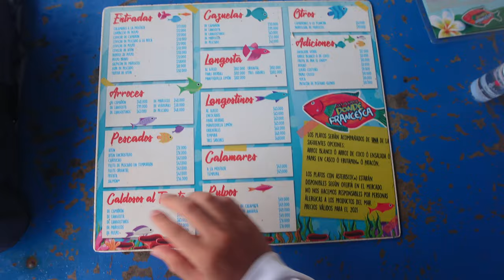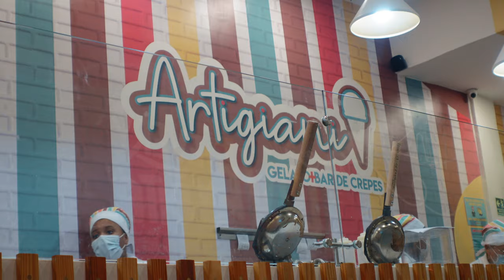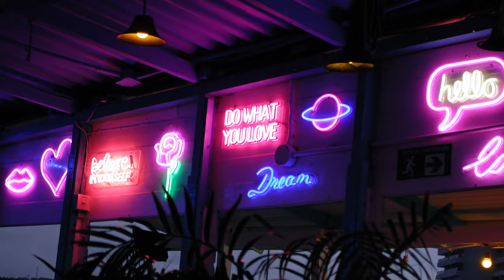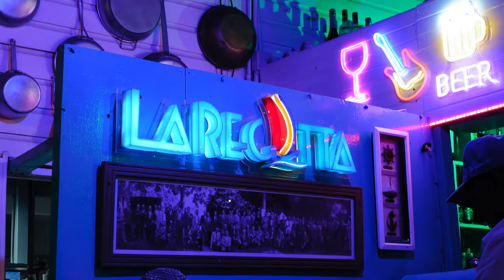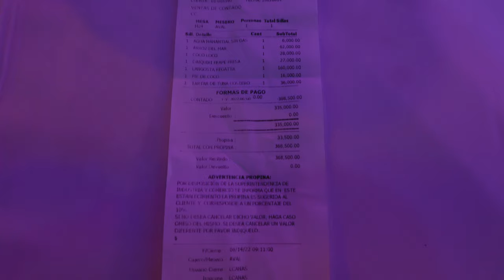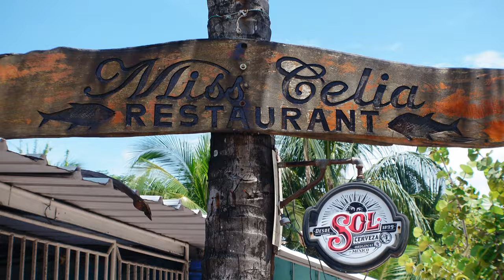🍤 ¿Qué y DONDE COMER EN SAN ANDRES Colombia? (9 Restaurantes)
Si viajas próximamente y estás buscando donde comer en San Andres Islas Colombia, aquí te compartimos 9 restaurantes que te van a encantar, todos los precios y te mostramos cuál es la bebida y plato típico de la Isla. ¡No te pierdas ningún detalle!

EL EQUIPO QUE UTILIZAMOS PARA ESTE VIDEO:
► 📸 CÁMARA PRINCIPAL

¿TE GUSTA LA MÚSICA DE NUESTROS VIDEOS?

¡SÍGUENOS!

Te agradecemos por ver nuestros videos,

0:00 INTRO
0:58 Restaurante La Marina
1:25 Restaurante en Johnny Cay
2:02 Restaurante Hotel Sea Avenue
2:50 Restaurante Donde Francesca
3:40 Restaurante en Acqua Beach Club
4:00 Probando Empanada de Cangrejo
4:23 Restaurante Mr. Foodie (The Best Island Burger 2021)
6:35 Artigiani Gelatto & Bar de crepes
8:10 Restaurante La Regatta
11:48 Plato típico de San Andres: "Rondón" (en Restaurante Miss Celia)
14:19: OUTRO